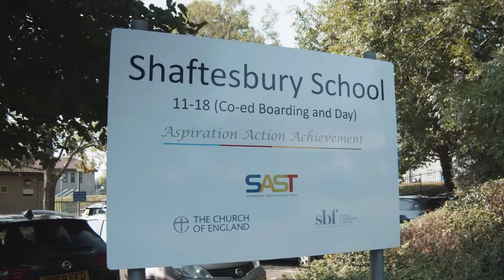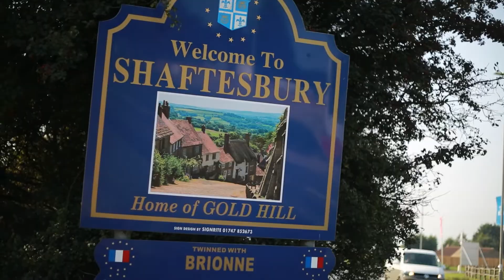Boarding at Shaftesbury School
Hear from staff and students about what life is like as a boarder a Shaftesbury School